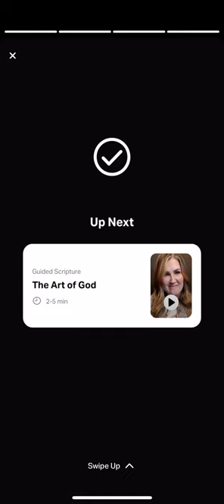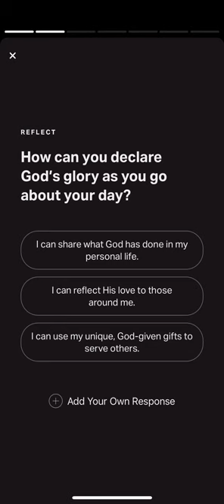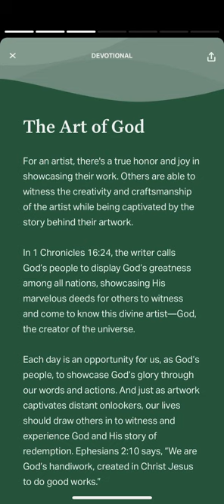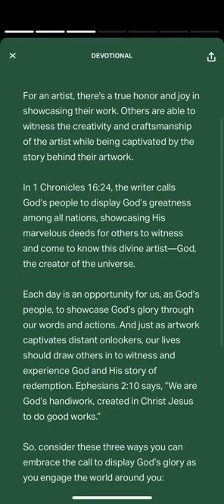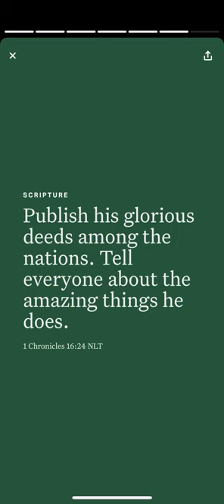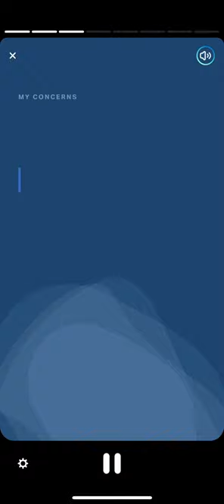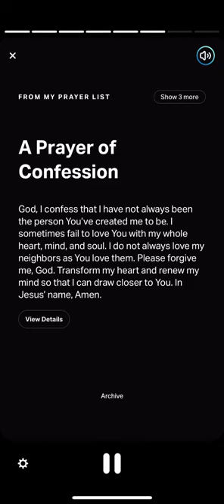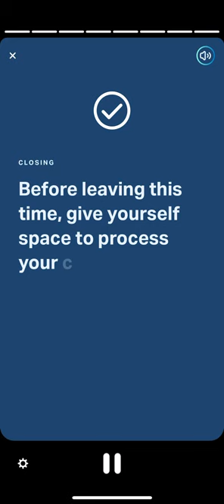YouVersion Verse of the Day 1 Chronicles 16:24